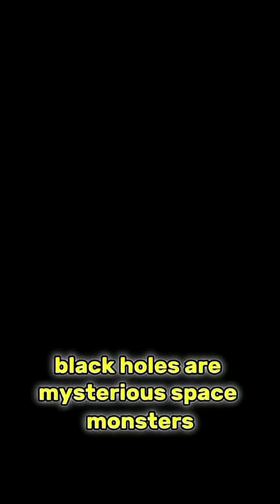🌌 5 Mind-Blowing Facts About Black Holes!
Dive into the mysterious universe and uncover the secrets of these cosmic giants. 🕳️✨ From bending time to swallowing stars, black holes will leave you in awe!